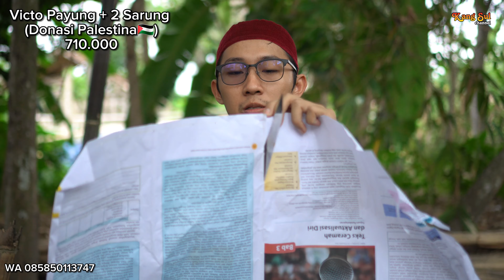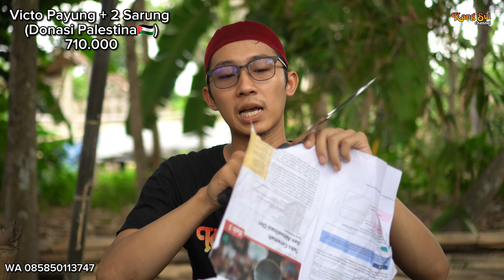Victo Payung Donasi, Kapak, Clurit Ramban, Black Shark dll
Jasa Asah Super Tajam untuk Pisau, Golok, kapak dll
35rb - 85rb